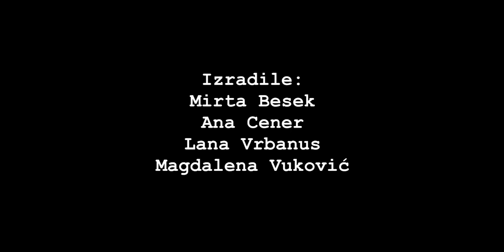Derviš i smrt, Meša Selimović